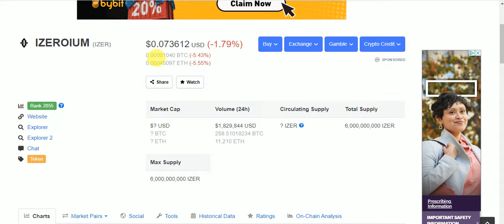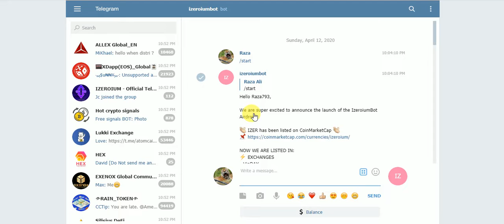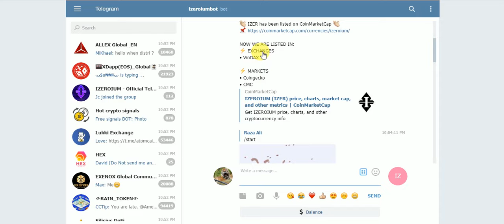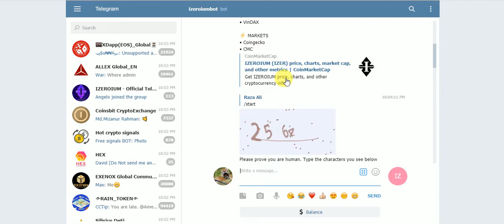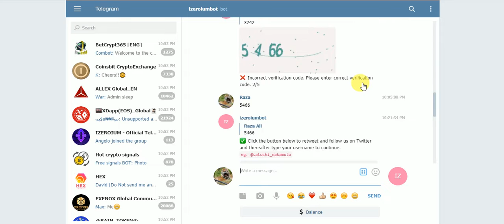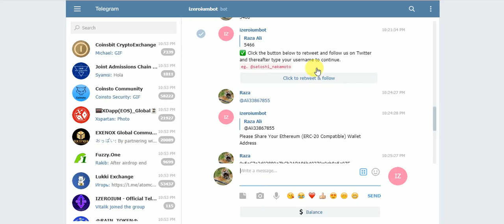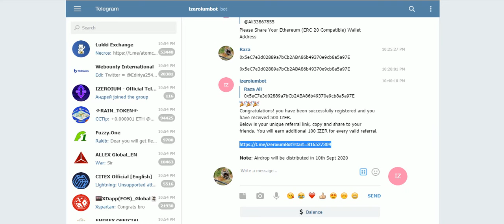New Big AirDrop Earn UpTo 500 IZER CMC Listed Tokens Free Earn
New Big AirDrop Earn UpTo 500 IZER CMC Listed  Tokens Free Earn  No KYC Just Join
Assalamualaikum